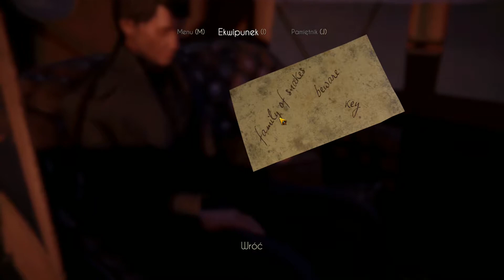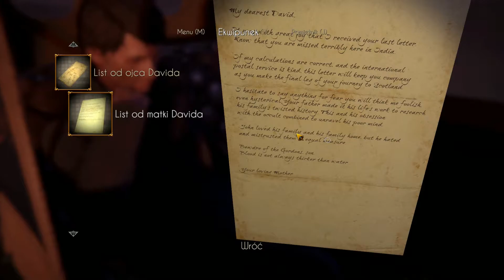Black Mirror PL (01) Powrót Legendy (gameplay pl)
Black Mirror jest grą przygodową utrzymaną w stylistyce gotyckiego horroru, za której opracowaniem stoi studio KING Art Games – autorzy takich produkcji jak The Book of Unwritten Tales, The Dwarves oraz Iron Harvest. Produkcja pojawiła się między innymi na platformie PC Windows i stanowi reboot cyklu zapoczątkowanego w 2003 roku przez The Black Mirror.
Reboot popularnej serii gotyckich przygodówek, w którym gracz wciela się w Davida Gordona. Bohater powrócił do rodzinnej posiadłości po śmierci swojego ojca, który odebrał sobie życie w niewyjaśnionych okolicznościach. Zadanie spoczywające na barkach protagonisty polega na rozwiązaniu zagadki stojącej za tymi wydarzeniami, a także na stawieniu czoła własnym koszmarom i słabościom.

Podobają Ci się moje moje materiały?? Chciałbyś/łaś, wspomóc rozwój kanału? Teraz jest na to okazja ;)